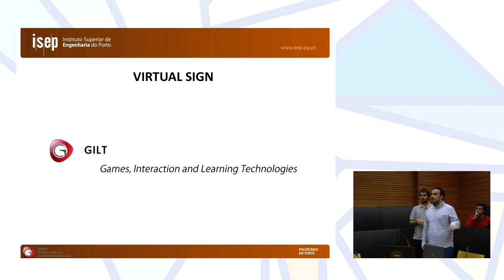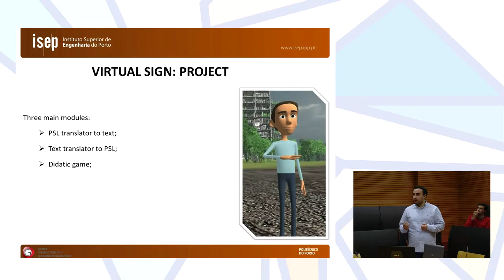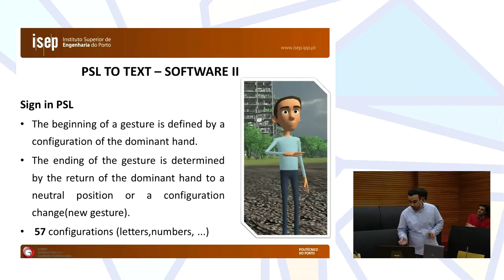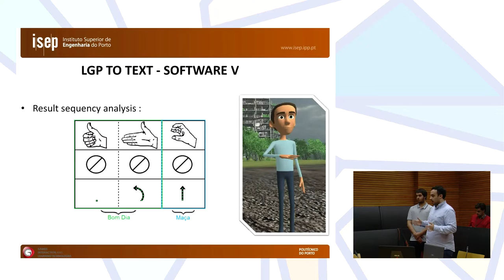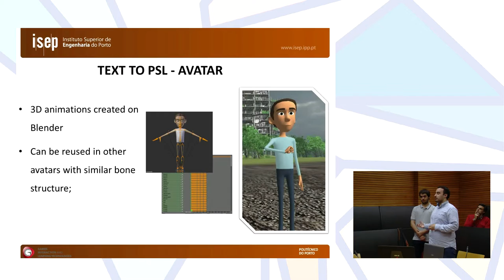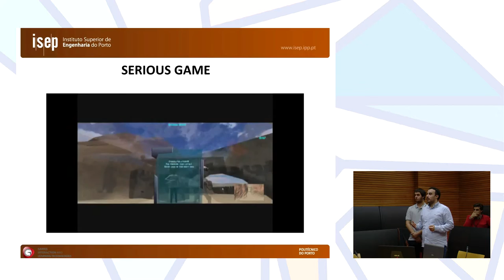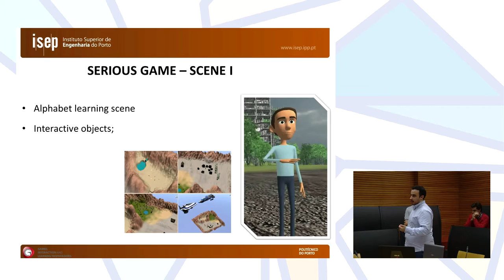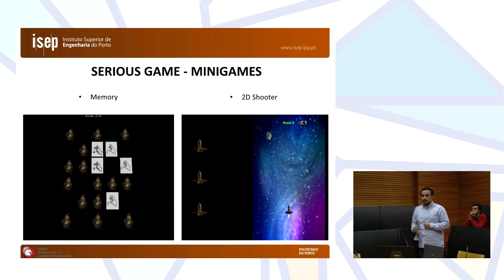VirtualSign Translator as a Base for a Serious Game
Authors: Paula Escudeiro, Nuno Escudeiro, Marcelo Norberto and Jorge Lopes